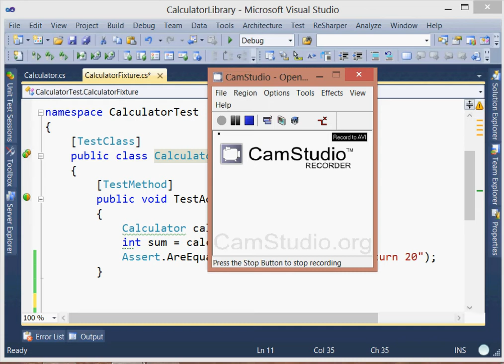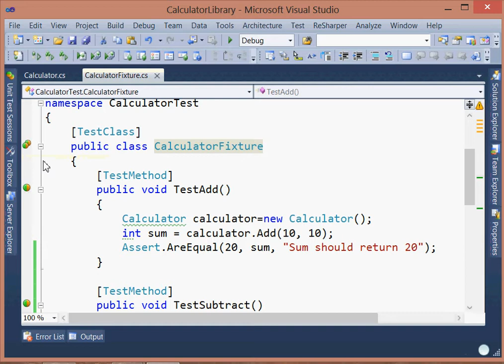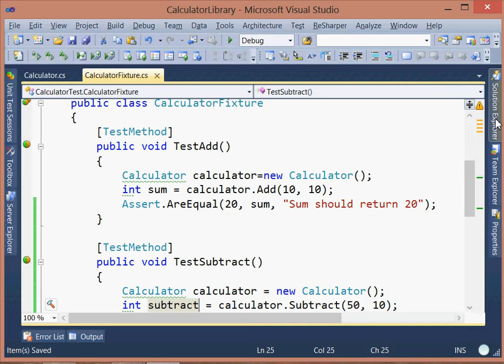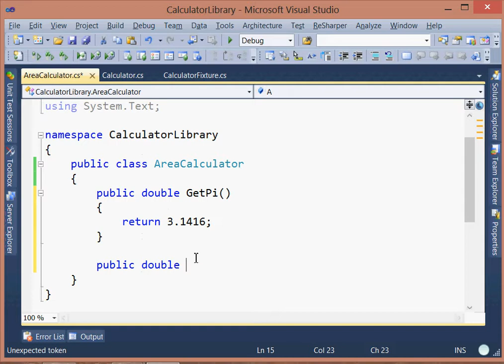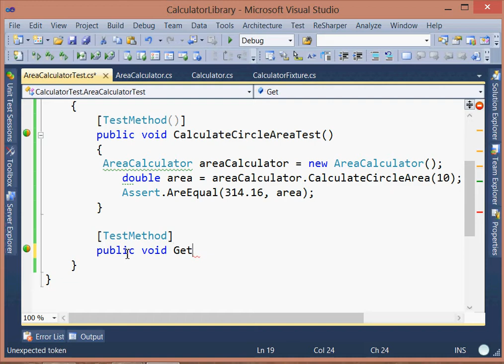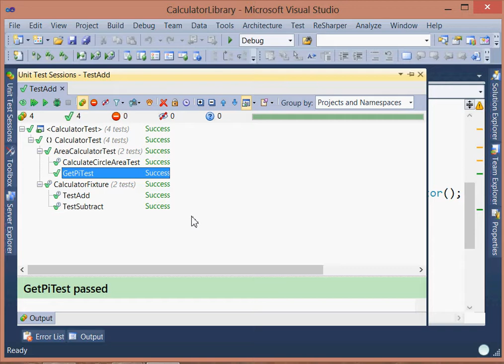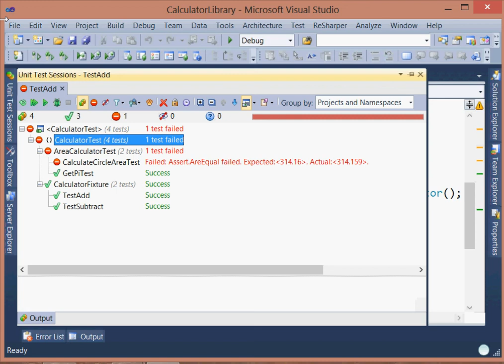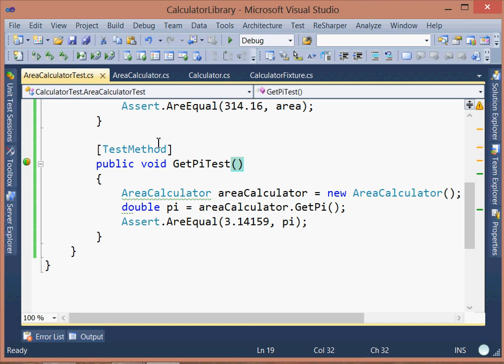C# Advanced tutorial part-6(Unit testing 3)